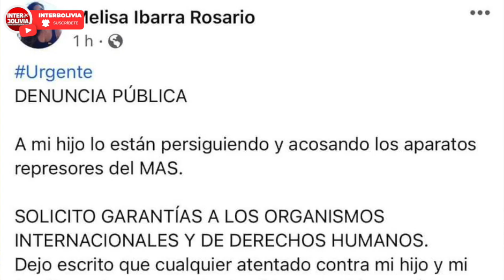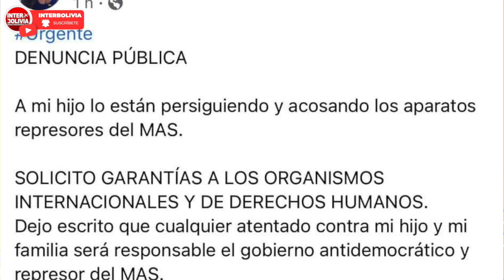🔴 NUEVO AUDIO de MELISA IBARRA DEVELA que MINTIO y no es UNA PERSEGUIDA POLÍTICA 👈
Audio complica situación legal de Melisa Ibarra, activista admite que mintió sobre robo de su vehículo
En las ultimas horas se conoció un audio que complica la situación legal de la activista, Melisa Ibarra, involucrada en un hecho de extorsión, abuso de poder y uso indebido de uniformes policiales durante marzo del año 2020 cuando un grupo de personas con uniformes policiales, granadas de gas y otros a bordo de su vehículo extorsionaban a ciudadanos en la zona sur de La Paz que no acataban las restricciones de la cuarentena.
En el audio Ibarra reconoce que mintió respecto al robo de su vehículo para no verse involucrada en los hechos delictivos que fueron denunciados, pero además admite que la persona que fue identificada al mando de su motorizado tenia llegada al Cnl. Gustavo de la Torre y que era el quien le brindaba protección durante el gobierno de Jeanine Añez.
FUENTE: DETRÁS DE LA VERDAD NUEVO CANAL